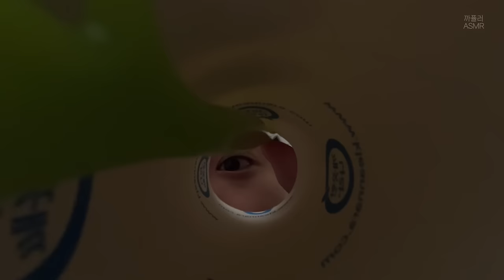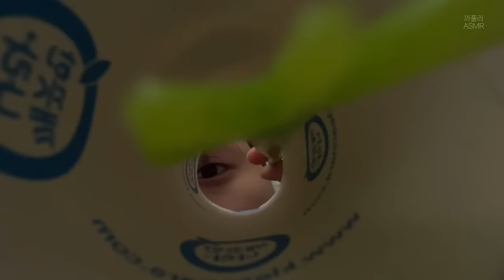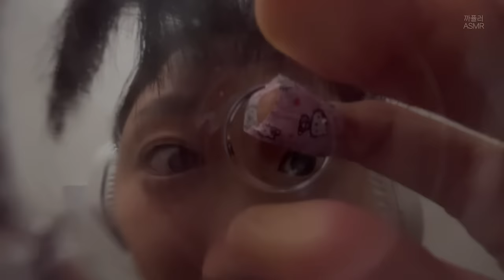사물 ASMR | 역대급 시각적 팅글! 사부작 사부작 재워줄게요💤 (노토킹 🤫)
🩵 Turn on the CC caption 🩵

안녕하세요 까퓰러 입니다 🤍
예전에도 이 각도로 사물 ASMR 했는데 여러분들이 좋아해주시더라그요 ㅎㅎㅎ
글고 노토킹도 오랜만에 올리고 싶어서 그동안 조금씩 모아왔던 사물트리거들 다 꺼내서 찍어봤어요!
확실히 광각이라 얼굴을 요상하게 생겼지만 시각적 팅글 넘 좋아요 간질간질~~ 😝
그럼 여러분 오늘도 퓰나잇 되세요 🌌🌙..✨

0:00 인사
0:11 색연필
1:41 마스킹 테이프
2:44 스포이드
3:52 인공눈물
4:16 머들러
4:57 휴지심
5:43 정수리 볼륨 집게
6:34 곰돌이 핀
7:03 네일 스탬프
8:55 말랑이+립오일
9:23 렌즈 닦기
9:39 당근 스퀴시
10:27 귀 모형
10:53 알로에 젤
13:43 마테+색연필

14:27 1.2배속